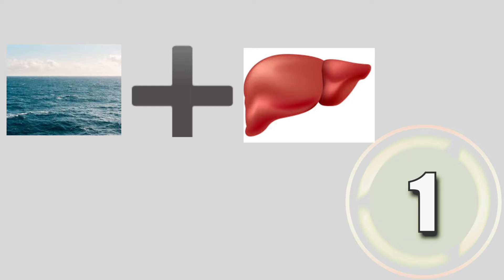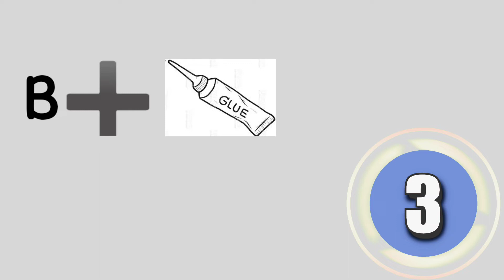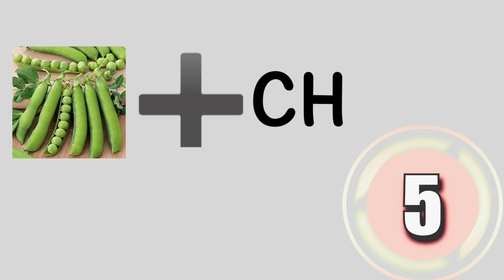GUESS THE COLOURS BY EMOJIS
This is a fun quiz play with your family,children's and friends.
You will get 05 secs for each guessing.ENJOY

GUESS THE FAMOUS BRANDS BY EMOJIS

GUESS THE ANIMALS BY EMOJIS